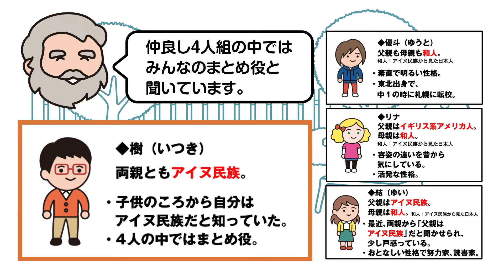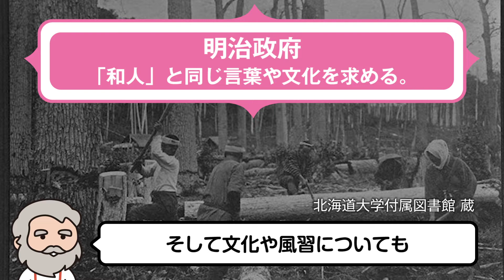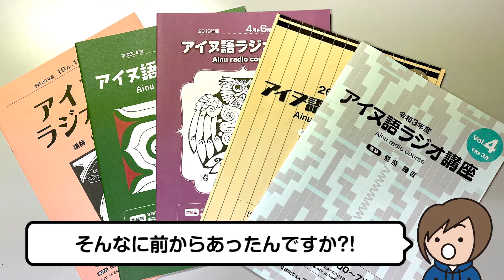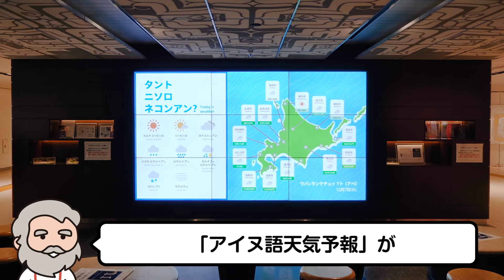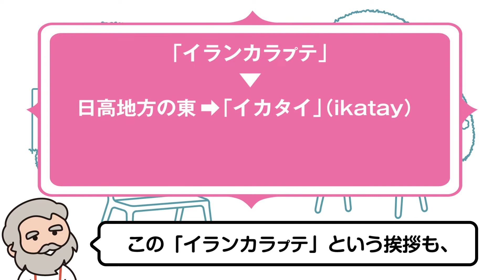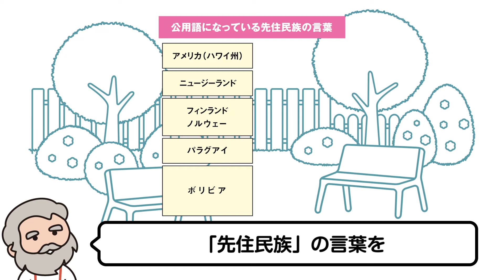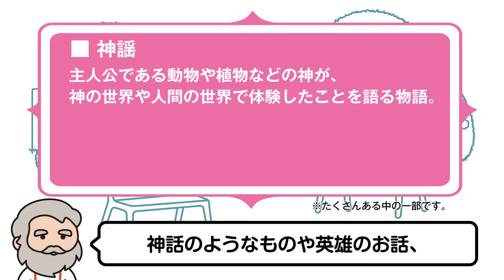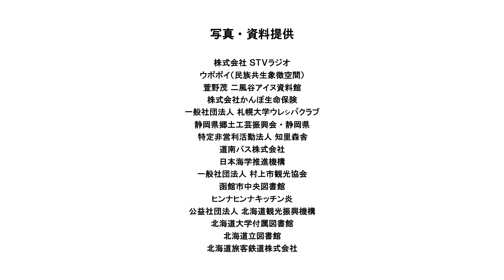もっと知りたい！私たちのこと。（言葉篇 日本語版）